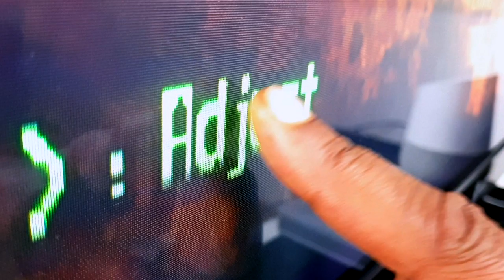Customize your PS1 Classic with HYDRO DIPPING !! 🎮🎨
Today I hydro dip my Sony PlayStation Classic PS1 mini console and controller! Hydro dipping technique is fast and easy. All you need is spray paint and a water tank. Make your playstation look unique with hydro dipping!

Hi, my name is Dipper Dan. This channel is all about hydro dipping, also known as water transfer printing. Step by step unique objects and decorative accessories are created right in front of your eyes. All we need is spray paint and a water tank... Let's turn new and imaginative ideas into reality!